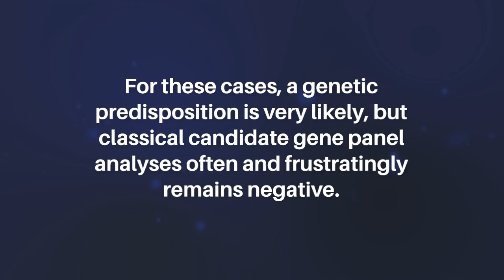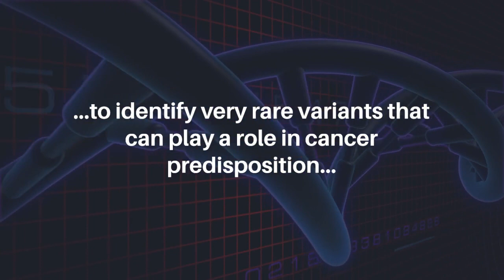“Extreme Phenotype Approach” Applied to Male Breast Cancer Allows ID of Rare Variants… | Oncotarget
Abstract

In oncogenetics, some patients could be considered as “extreme phenotypes”, such as those with very early onset presentation or multiple primary malignancies, unusually high numbers of cancers of the same spectrum or rare cancer types in the same parental branch. For these cases, a genetic predisposition is very likely, but classical candidate gene panel analyses often and frustratingly remain negative. In the framework of the EX2TRICAN project, exploring unresolved extreme cancer phenotypes, we applied exome sequencing on rare familial cases with male breast cancer, identifying a novel pathogenic variant of ATR (p.Leu1808*). ATR has already been suspected as being a predisposing gene to breast cancer in women. We next identified 3 additional ATR variants in a cohort of both male and female with early onset and familial breast cancers (c.7762-2A C; c.2078+1G A; c.1A G). Further molecular and cellular investigations showed impacts on transcripts for variants affecting splicing sites and reduction of ATR expression and phosphorylation of the ATR substrate CHEK1. This work further demonstrates the interest of an extended genetic analysis such as exome sequencing to identify very rare variants that can play a role in cancer predisposition in extreme phenotype cancer cases unexplained by classical cancer gene panels testing.

Keywords - male breast cancer, genetic predisposition to cancer, exome sequencing, ATR, extreme phenotype

About Oncotarget